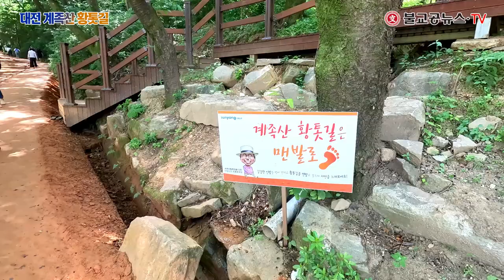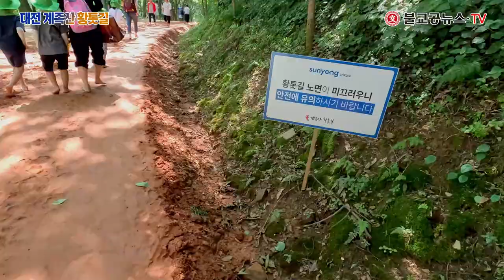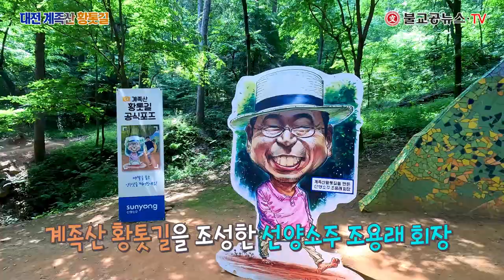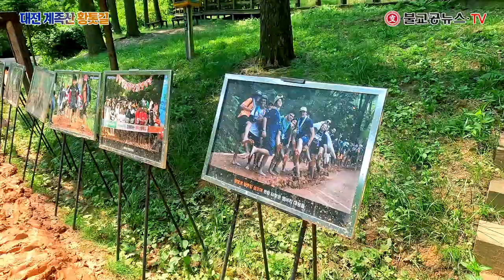한국관광공사 선정 '한국관광 100선' ! 여행 전문 기자들이 뽑은 여행지! 대전 계족산 황톳길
2006년, 선양소주 조웅래 회장이 조성하고 관리하고 있는 대전 계족산 황톳길은 다양한 명예를 자랑하는 특별한 명소입니다. 한국관광공사에서 선정한 '한국관광 100선'에 포함되었으며, '5월에 꼭 가볼만한 곳'으로도 추천되었습니다. 여행전문기자들이 뽑은 '다시 가고 싶은 여행지 33선'에 선정되었으며, KBS 생로병사의 비밀에서 '대표적인 맨발 걷기 장소'로 소개되었습니다.

👣 계족산 황톳길의 매력:

한국관광 100선: 한국관광공사 선정
5월에 꼭 가볼만한 곳: 매년 많은 방문객이 찾는 추천 명소
다시 가고 싶은 여행지 33선: 여행전문기자들의 추천
대표적인 맨발 걷기 장소: KBS 생로병사의 비밀에서 소개
이 영상에서는 계족산 황톳길의 아름다움과 매력을 함께 느껴보세요. 자연 속에서 힐링하고, 건강한 맨발 걷기의 즐거움을 경험할 수 있습니다.